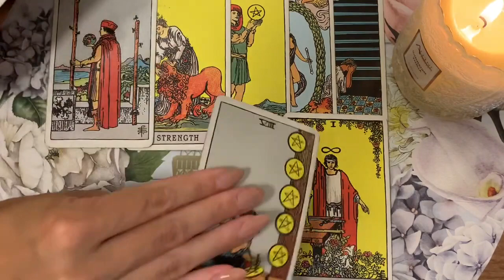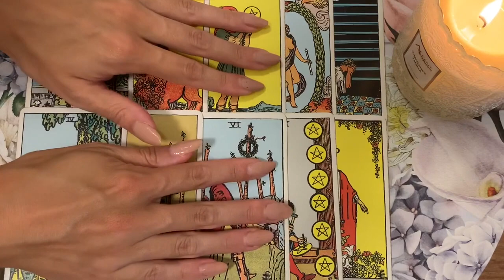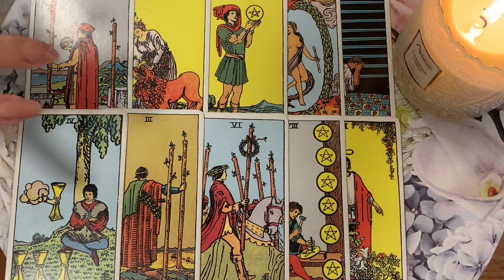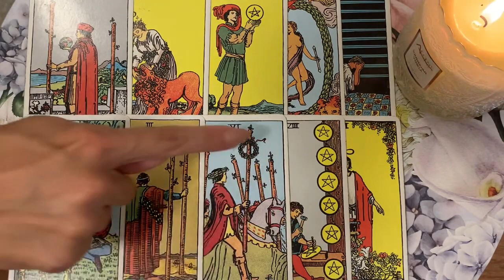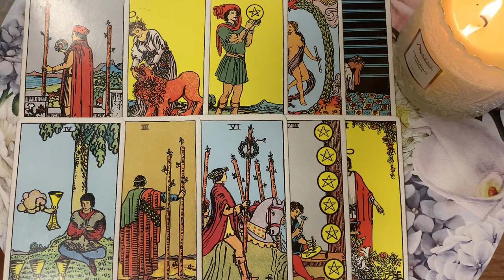SAGITTARIUS: IT'S NOT DONE YET 💏 📞 ❤️ 11-17 April 2022 Weekly Tarot